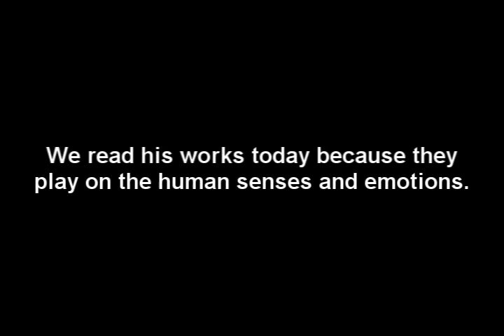Shakespeare Animation- Part 3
English Project Part 3